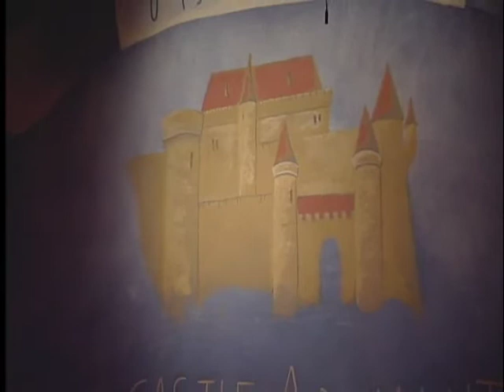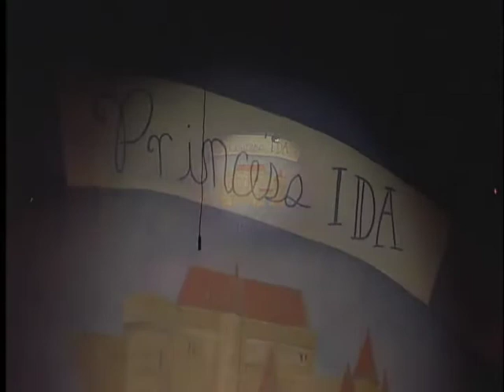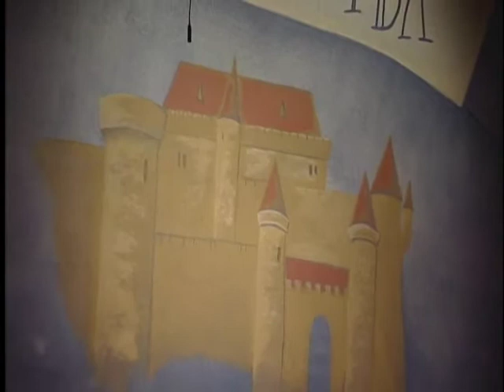Princess Ida 2006 GSVLOC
The Gilbert & Sullivan Very Light Opera Company of Minneapolis produced this in 2006.